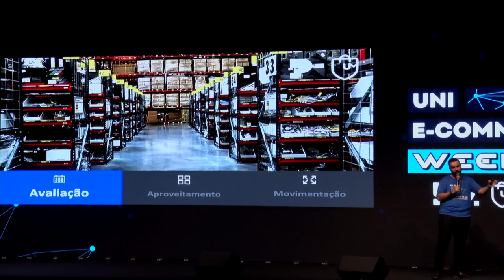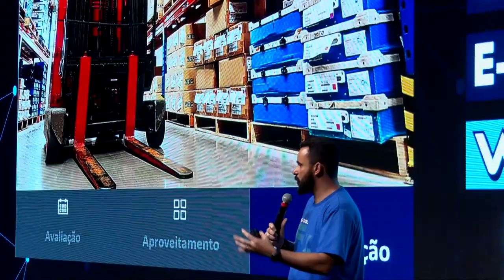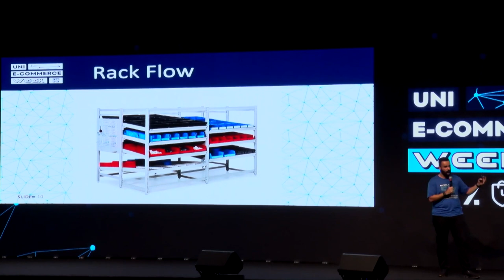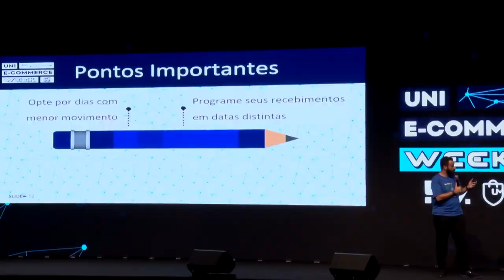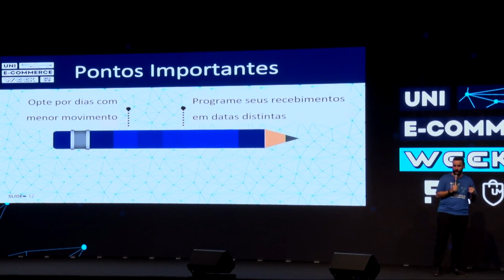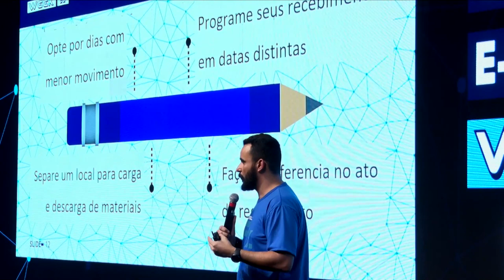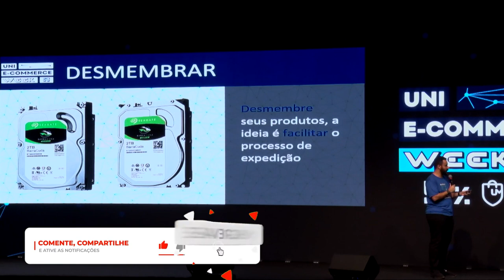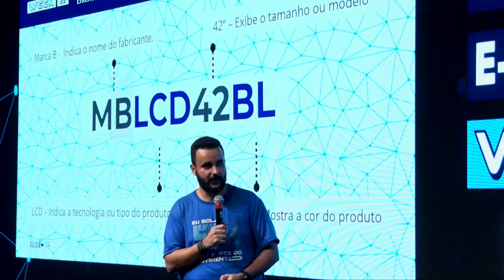Tenha um estoque eficiente para uma expedição mais ágil e barata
Aumente suas vendas e seus lucros nos maiores Marketplaces do Brasil. Participe do Planning Day 2023

Eu tenho que tratar o meu estoque como uma casa alugada. Pensando nisso, existem 3 pilares que servem como a base dessa casa. São eles: avaliação, aproveitamento e movimentação. Trabalhando cada um deles em sua excelência é possível ter uma expedição mais ágil e mais barata.

Seguindo o que é mostrado no vídeo você consegue evitar erros que podem prejudicar o seu negócio. Erros que em um primeiro momento podem parecer pequenos e simples, mas que em um longo prazo podem trazer um prejuízo que poderia ter sido evitado.

Apoie nosso projeto:

Cupom: UMKARKETPLACE

CUPOM: PARCEIRO20